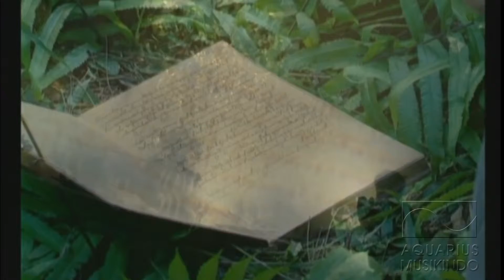Dewa - Roman Picisan (Official Video)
Ini salah satu lagu favorit ku yg ku ambil dr channel Aquarius Misikindo, Link Channelnya ada dibawah